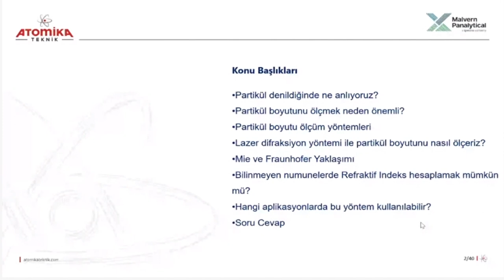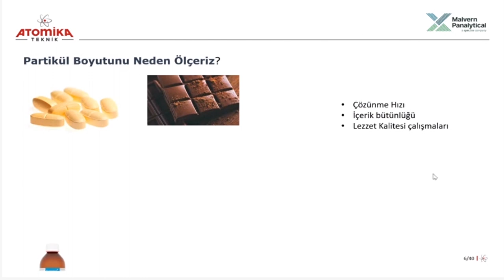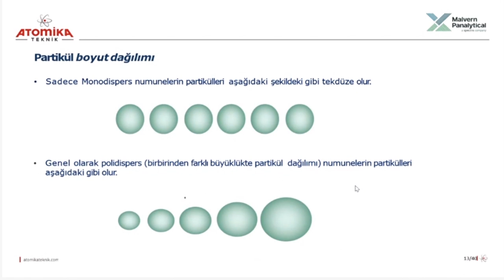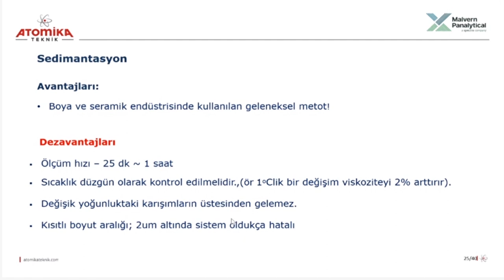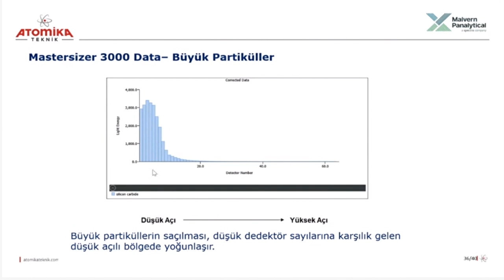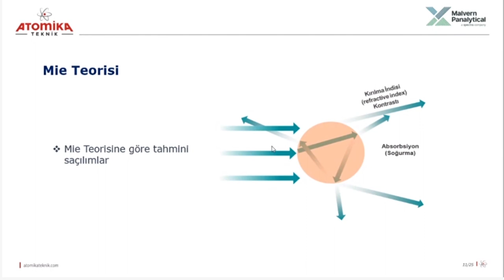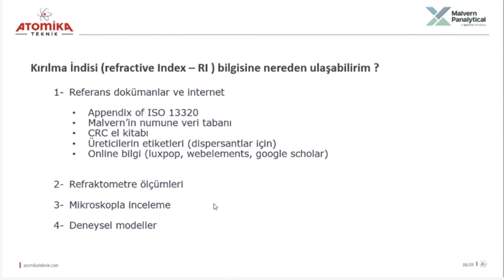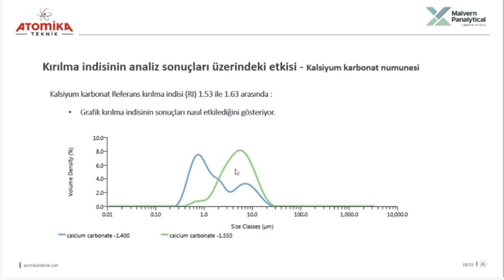Partikül Boyut Analizi’nin Önemi / Importance of Particle Size Analysis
Eğitimin Amacı;

• Partikül boyut analizine genel bakış önemi
• Lazer difraksiyon yöntemi ve aplikasyonları hakkında bilgilendirme
• Lazer difraksiyon yöntemi ile partikül boyut analizi ve üstünlükleri
• Fraunhofer ve Mie Teorisi

Eğitimin Konu Başlıkları;

• Partikül denildiğinde ne anlıyoruz?
• Partikül boyut analizi neden önemlidir?
• Partikül boyutu nasıl analiz edilir?
• Lazer difraksiyon yöntemi ile partikül boyutunu nasıl analiz ederiz?
• Mie ve Fraunhofer Teorisi
• Bilinmeyen numunelerde Refraktif Indeks hesaplamak mümkün mü?
• Hangi aplikasyonlarda bu yöntem kullanılabilir?
• Soru-Cevap

Kimler Katılmalı;

İlaç, çimento, seramik, gıda, maden, boya, yapı malzemeleri, savunma sanayi, enerji, batarya, biyoteknoloji, elektronik malzemeler, çevre, metal, mineral, nanoteknoloji, yağ ve petrokimyasallar, polimer ve plastik endüstrisi ve diğer birçok alandan partikül boyut analizi ile ilgilenen herkes katılabilir.

Webinar Yeri;

Webinar, Lab Akademi Webinar sistemimizden canlı olarak gerçekleştirilecektir.